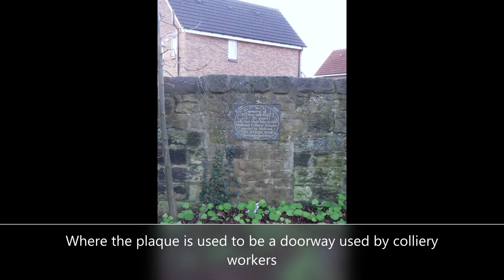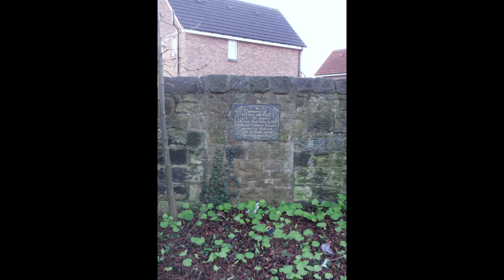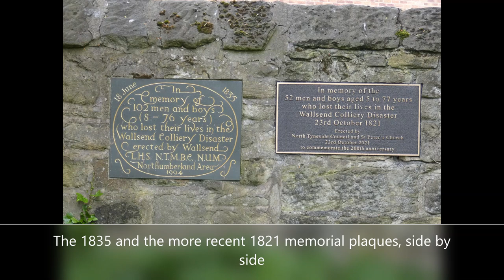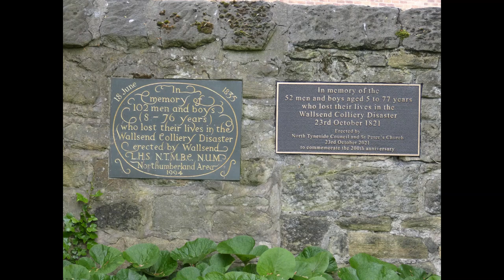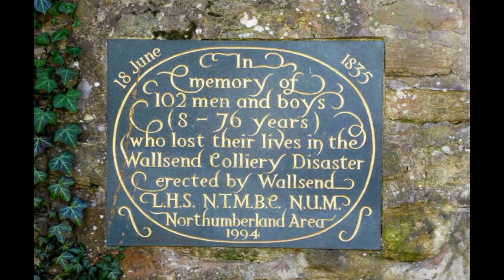Wallsend colliery disaster, June 18th 1835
A video in memory of those who lost their lives in the Wallsend colliery disaster of 1835. I hope you will find it interesting.
I am aware of my mistake with the plaque having said 1984 and it should be 1994 but I have included an edit about this.
All photos my own or from the public domain.